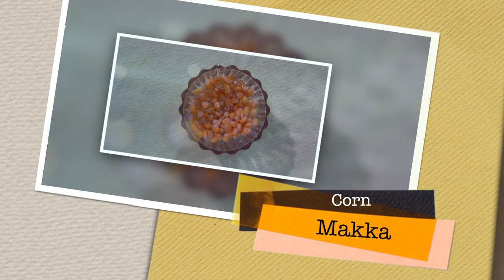Chef Dairy Promo